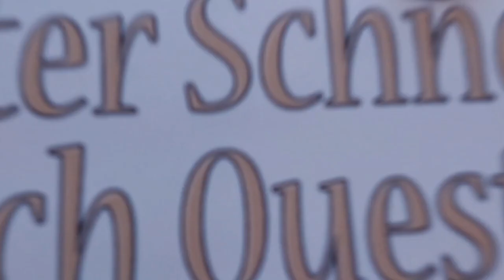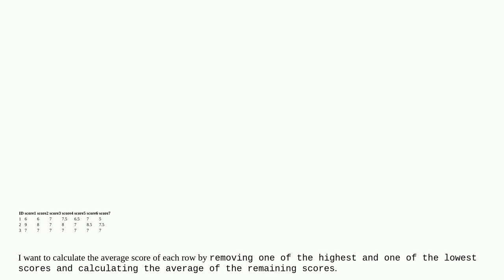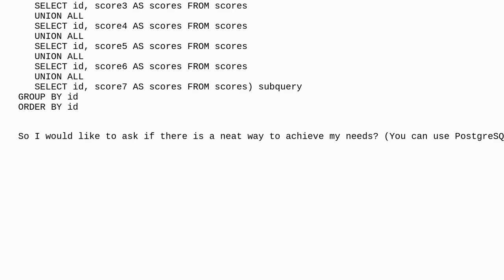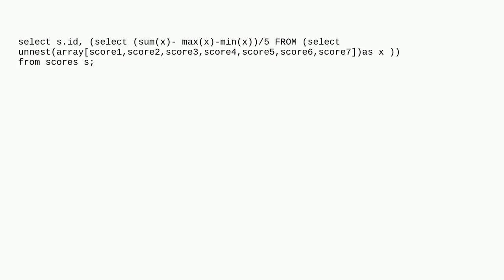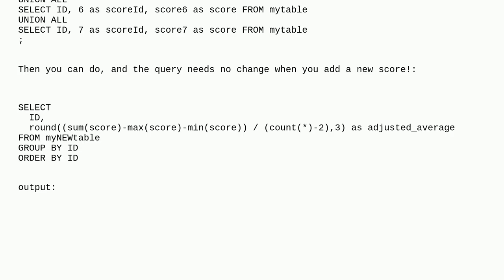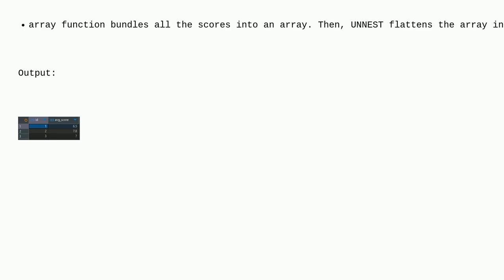Calculate average score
A special thanks goes out to the community

  sql pieclouddb postgresql